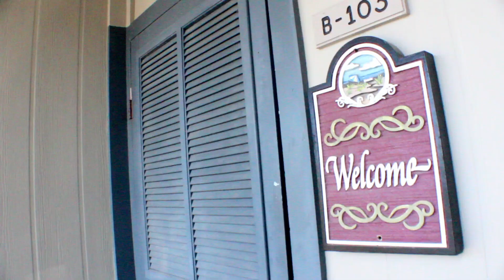vacation 2019 | abigail nicole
✧ leave some video request down below!